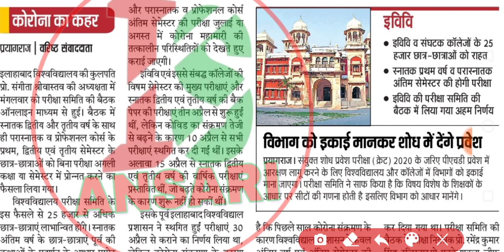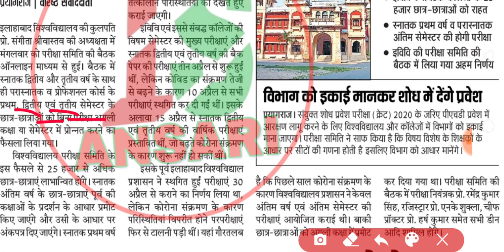यूपी में द्वित्तीय व तृत्तीय वर्ष छात्र बिना परीक्षा प्रमोट